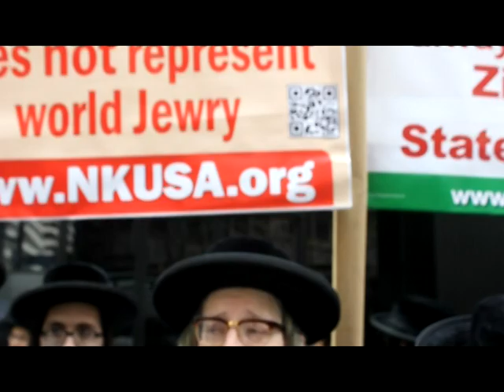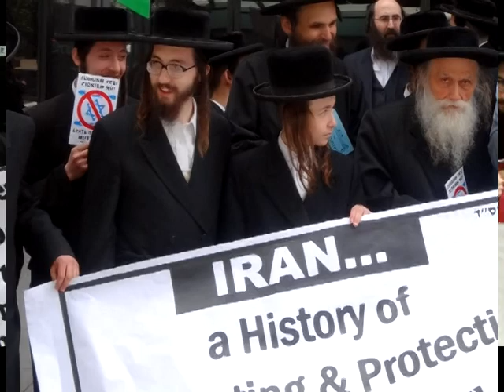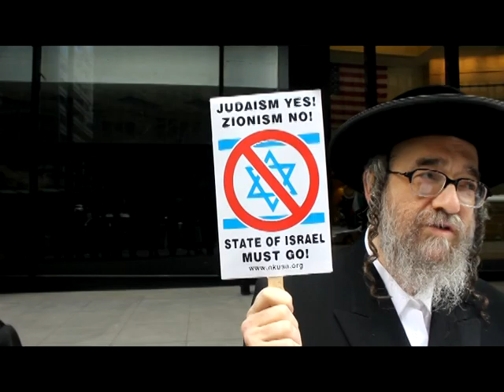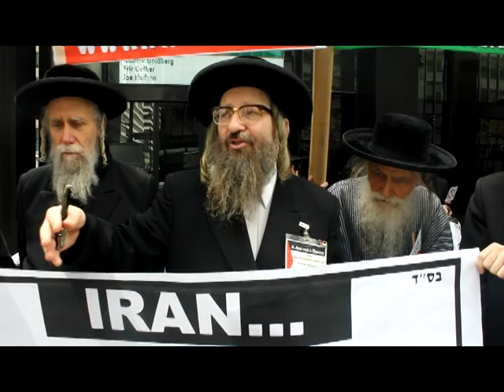Rabbi Weiss in front of Iranian Mission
Anti-Zionist Jews staged a counter protest outside the Iranian mission to the United Nations, at 622 3rd avenue, New York City, Sunday, April 27 at 11:30 am, while some Zionist groups where commemorating the Holocaust Memorial Day, in a provocative event against Iran.